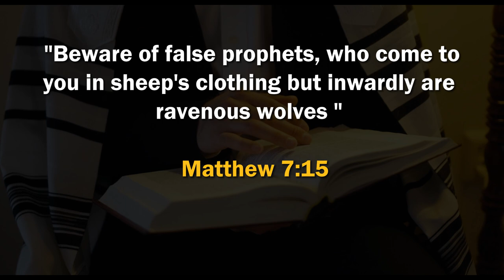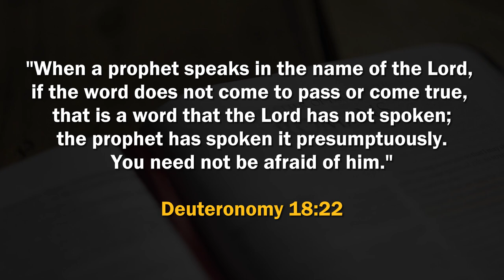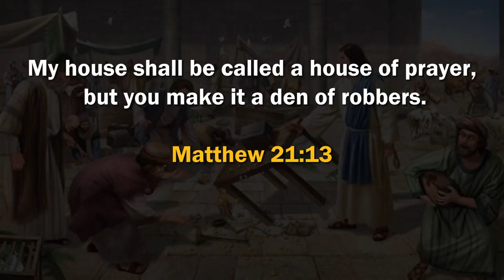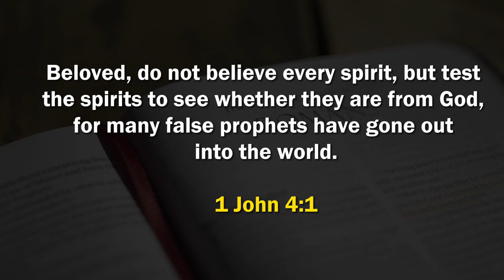Apostle Gino Jennings Exposing False Prophets and Their gods | Lily Java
Apostle Gino Jennings in a no-holds-barred expose on false prophets and the gods they serve. This is not just another sermon; it's a clarion call to discernment, truth, and spiritual integrity. In a world where false teachings are rampant, Apostle Gino Jennings stands as a beacon of biblical truth.

📖 SCRIPTURE REFERENCES 📖

Matthew 7:15: "Watch out for false prophets. They come to you in sheep's clothing, but inwardly they are ferocious wolves."
2 Peter 2:1: "But there were also false prophets among the people, just as there will be false teachers among you..."
1 John 4:1: "Dear friends, do not believe every spirit, but test the spirits to see whether they are from God..."

This is a wake-up call for every believer. We must be vigilant, discerning, and grounded in the Word of God.

🙏 Let's be a church that's rooted in the Word, discerning of spirits, and unafraid to call out deception.